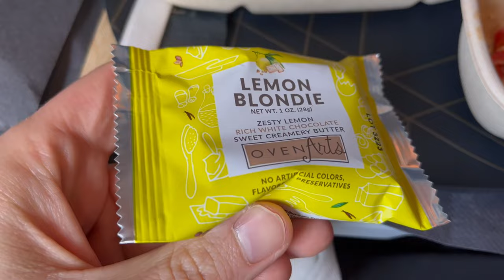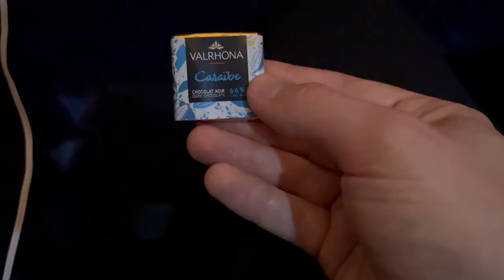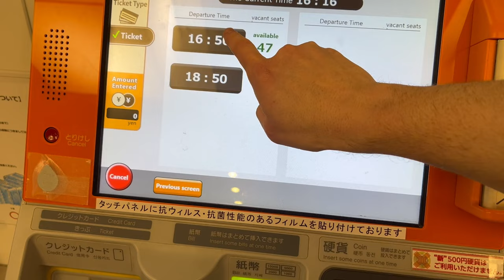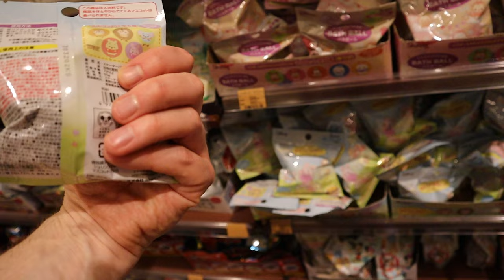LAX to Tokyo Disneyland - Travel Day vlog - Tokyo Disneyland Hotel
Join us aboard our flight from LAX to Tokyo as we kickoff our first visit to the Tokyo Disney Resort. We will tell you all about our flight from LAX to Tokyo Haneda Airport, aboard Delta airlines. We check in at the Tokyo Disneyland Hotel, and have dinner at the Sherwood Garden restaurant.

In the comments below let me know what questions you have about visiting the Tokyo Disney Resort!